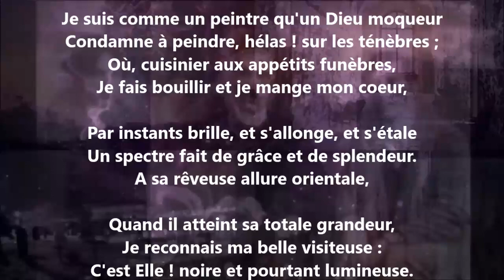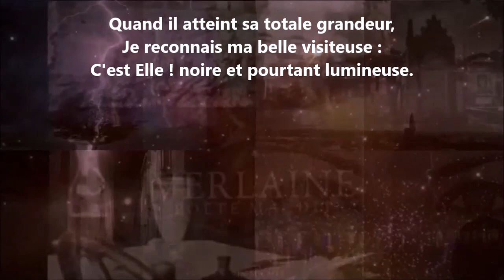Les ténèbres - Charles Baudelaire lu par Yvon Jean